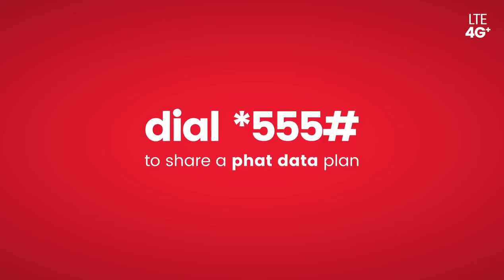Share the ♥Love | Phat Data Gifting | Digicel Fiji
Share the Love, share the DATA!! 😍
Send your loved one their daily dose of Data today, dial *555#
and gift your friend or family a Phat plan!

Share some data & be stunner ! 🏆